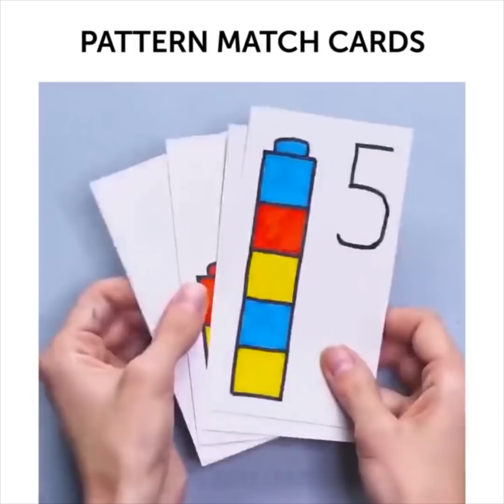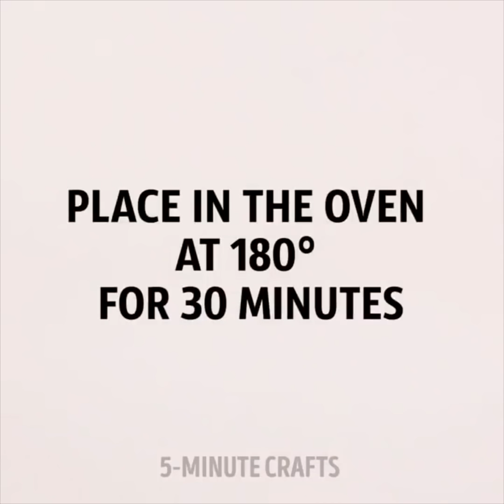15 IDEE BRILLANTI PER DELLE ATTIVITÀ PER BAMBINI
INCREDIBILI IDEE CHE NON PASSANO INNOSSERVATE

In questo video, troverai molti trucchetti incredibili. Ti consiglio di guardare altri fantastici video che puoi trovare su questo canale. Abbiamo video per tutti, ragazzi e ragazze e troverai sicuramente qualcosa di interessante.

Puoi imparare come creare dei fantastici giocattoli, guarda i nostri video. Un'altra fantastica idea è di trasformare vecchi giocattoli in nuovi! Risparmierai un sacco di soldi.

Guardando i nostri video, puoi imparare come cucire. Saper cucire è molto utile. Resta con noi e vedrai tante belle idee per ricamare: il ricamo può rendere unico qualsiasi tipo capo di abbigliamento. Oltre a questo, abbiamo un sacco di idee per creare dei vestiti fai da te.

Se ti piace imparare cose nuove, sei sul canale giusto. Qui puoi imparare l’ABC, i numeri, i colori e molte altre cose. Impara e gioca con noi.

Anche cucinare è un'abilità molto utile. Abbiamo preparato un sacco di semplici tutorial di cucina che ti aiuteranno a creare qualcosa di delizioso senza alcuno sforzo! Snack, dessert e persino dei lecca-lecca e lo zucchero filato: scegli il tuo preferito.

Segnalibri:

00:20 Fioriere in calcestruzzo per piante grasse
02:26 Fantastici modi per riutilizzare vecchie tazze
05:21 Giochi educativi per i più piccoli
08:17 Come decorare vecchie tazze